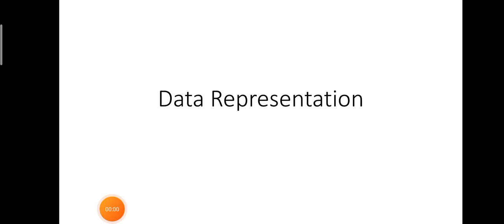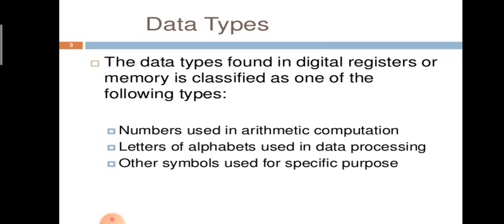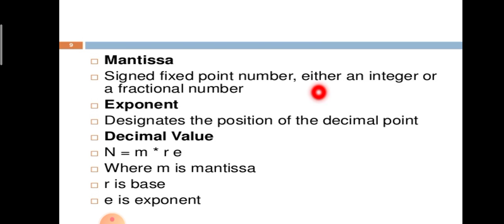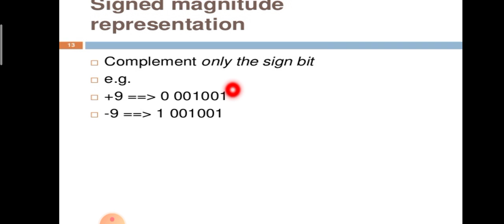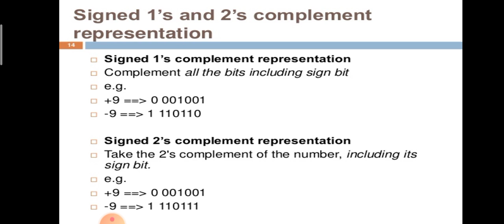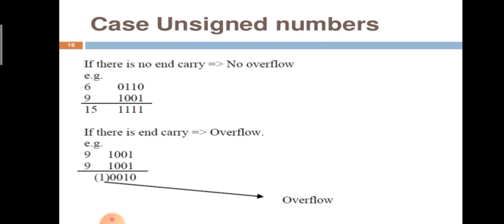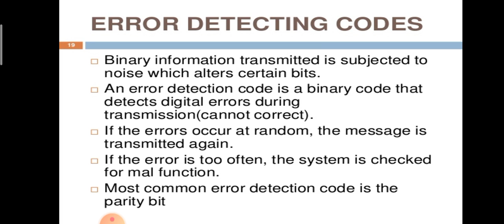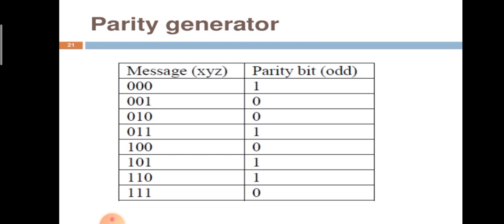Data Representation | Malayalam Tutorials